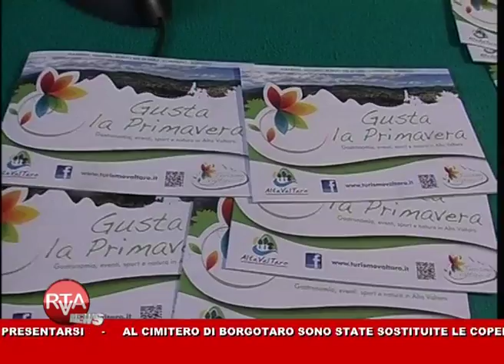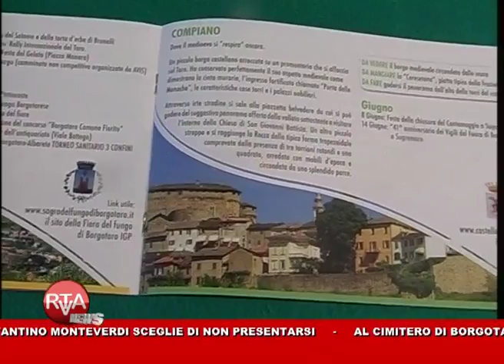RTA News 19-04-14 1° parte™